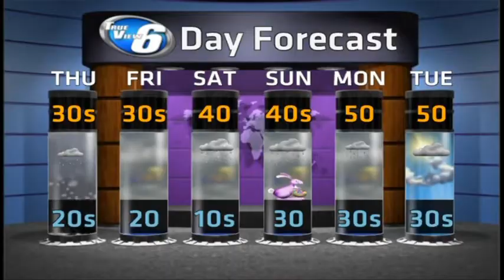West End Gets the Brunt of This One